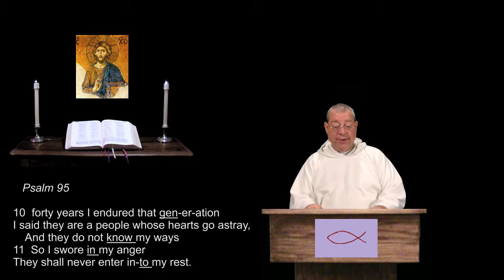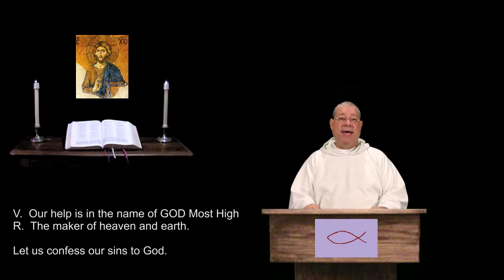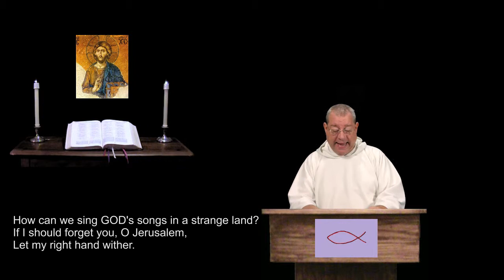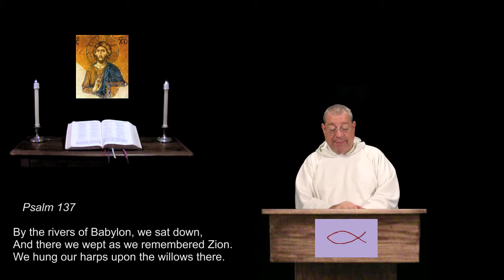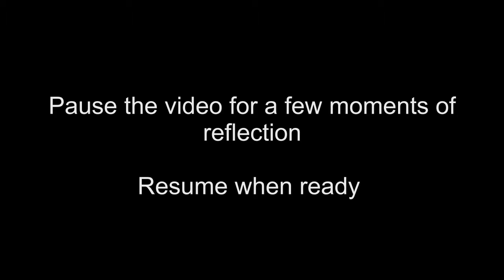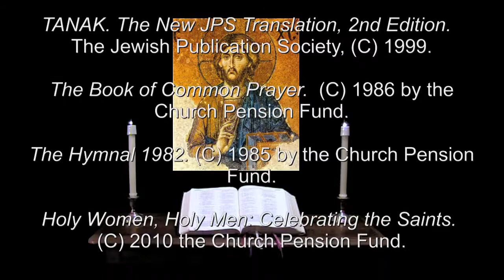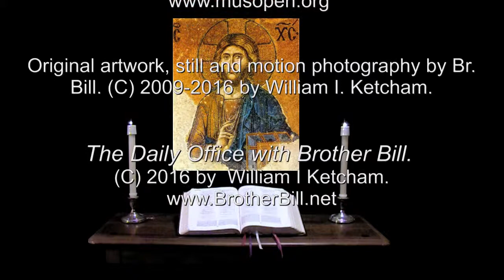19 Mar 2016 Saturday Night Prayer